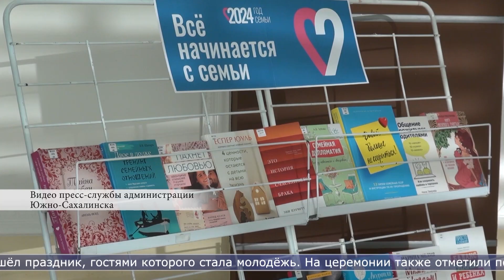29.02.2024 Проект «Мозаика семейных ценностей» запустили в островной столице